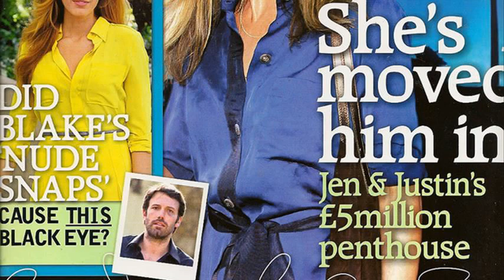grazia co uk 2